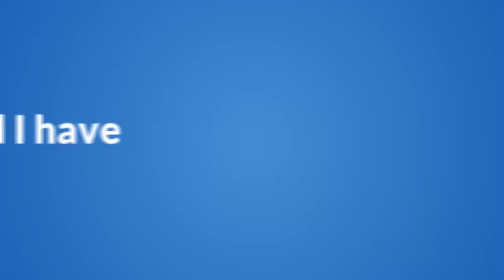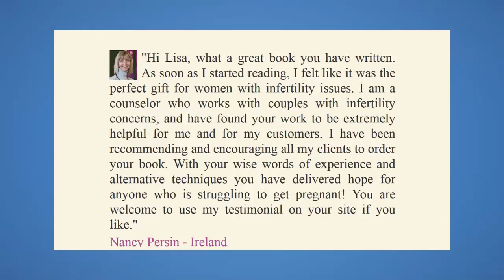What Is The Latest Treatment For Infertility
Get "The latest treatment for infertility" and free extra bonus Today

treatment for infertility female
treatment for infertility problems

What exactly is infertility?

The problems with either conceiving a child, or with carrying out the pregnancy to its eventual fruitful end, fall under the definition of infertility. Infertility is the incapability of an individual to become pregnant, in case of females, or the incapability to induce pregnancy, in case of the males. The inability of an individual to carry out a pregnancy to its full term is also dubbed infertility. How does one recognize infertility? What are the signs of infertility?

Signs of infertility are not always evident. Most people go through life without knowing there is a problem with their reproductive systems, attributing failed pregnancies to providence. In fact, miscarriages are the most common indicator of infertility. Signs of infertility in women:

In women, the signs of infertility are more readily recognized as compared to men. Endometriosis causes the lining of the uterus to grow outside the uterus.

Bacterial infections may begin around the uterus and spread to other reproductive organs, resulting in infertility. Fibroids in the uterus are indicative of infertility. Tumors in the cervix often cause stenosis, or narrowing of the cervix, which is a common indicator of infertility.

Ovulating before the tenth day and after the twentieth day of one's monthly cycle, pre-menstrual spotting, menopausal symptoms, etc. are indicative of luteal phase defect, and thus in turn are signs too.

Irregular menstrual cycles are the most common indication in females that they might have some problems with fertility. However, an irregular menstrual cycle is not conclusive in itself, but it is definitely one of the signs of infertility.

Issues regarding body weight are often indicators of being infertile. For a woman, being too thin, or anorexic, will definitely hinder pregnancy, since the body does not have the proper nutritional requirements, or the required strength.

Alternatively, obesity can also be a sign. Obesity is accompanied by hormonal imbalance, which affects the reproductive system and pregnancy. Signs of Infertility in Men:

Like females, in males too, either obesity, or anorexia, is an indication that he is infertile. Apart from these, anatomical defects may also be signs of infertility. Undescended testicles, or damage to scrotum and the gonads, are possible indicators too. Wearing tight undergarments, or exposing the testicles to heat, may render the person unable to produce the required number of sperms, or unable to produce sperms altogether, resulting in infertility.

Determining the signs of infertility:

There are many medical procedures for detecting the signs that help to determine whether an individual is infertile or not. Doctors usually prescribe one or more of the following medical tests:

. Hysterosalpingography. A dye injected into the vagina is monitored to check for blockage in the fallopian tubes or uterus.

. Laparoscopy. If disease and other physical problems are present in the ovaries, fallopian tubes, or in the uterus, infertility is suggested. This may be detected through laparoscopy.

Infertility is a problem which can be solved if it is addressed in the holistic way, which is, using a multifaceted method of healing. Getting regular health checkups, taking supplements to combat existing problem, exercising and stress reduction techniques are only part of the holistic solution to infertility. The holistic approach is not only a surefire way to increase your chances of conception it also guarantees a safe and healthy pregnancy.

This article is based on the book, "The latest treatment for infertility" by Lisa Olson. Lisa is an author, researcher, nutritionist and health consultant who dedicated her life to creating the ultimate pregnancy solution guaranteed to permanently reverse the root of infertility, help you get pregnant quickly and naturally and dramatically improve the overall quality of your life,  without the use prescription medication and without any surgical procedures.

buy pregnancy miracle by lisa olson
where to buy pregnancy miracle book by lisa olson